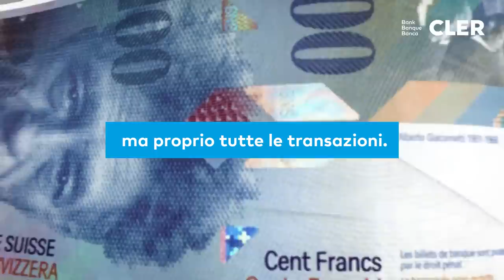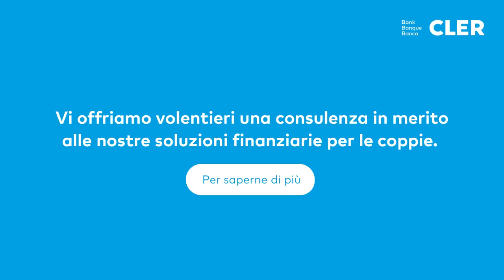Il prossimo passo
Come si affronta il tema del denaro il giorno più romantico dell’anno? Ovviamente in modo poetico.